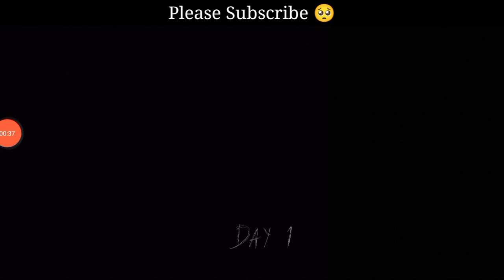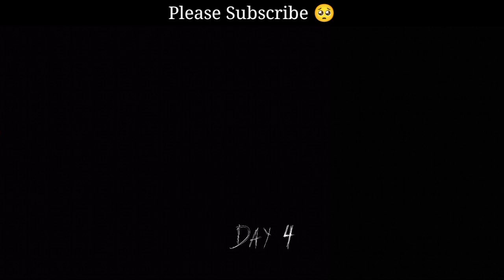Gamers Top 10 Problems In Granny - Funny Commentry - Gameplay With Voice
Granny Funny Commentry Animation
Granny Funny

entertainment pourpose its all for comedy, joking,
laughing and enjoyment. my main aim is to entertain
people just laugh.
my video. This video main aim is to entertain people
and give some joy and fun to people by this small
video So without offended have some fun
granny, throwing granny, granny speed run, trolling
granny, granny sinks, granny comedy, granny lol,
Granny chapter 3 funny video, granny 3 funny video,
granny 3 comedy video, granny 3 trolling grandpa,
granny 3 funny, granny 3 comedy, granny 3 dodging
shotgun, granny glitch, granny chapter 3, granny funny
video, granny comedy video, granny funny dubb,grandpa ko paiesa chahieye, granny 3 funny video,
granny train escape, granny's Spider granny vs
Grandpa Granny 3 Granny Made A Deals With Me
Granny Horror Moments, Granny Horror Scenes,
Granny Horror Clips, Granny Horror, Granny Funny
Moments, Grannygranny time to reveage from granny
granny ko laddu ka Lalach granny ko Kashmir ghumne
jana hai granny short granny vs Grandpa Granny Funny
dubb granny spider baby ko mara granny funny video
granny ko laddu Ka launch granny spider baby ko Pita
granny short grandpa Ne spider baby ko Pita granny
ko Kashmir ghumne jana hai granny funny moment
granny funny dubb grarndpa Ne Churaya laddu granny
grandpa ko Pita granny 3 trolling grandpa trolling

You also need to watch out for her bear traps and other things lurking in the dark, like her pets, for example.